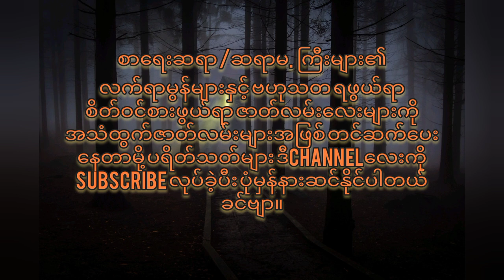ကိုပိုက်- ထူးဆန်းသောလမ်းပြမုဆိုး (စ/ဆုံး) တောတွင်းပရဆန်းကြယ်ဇာတ်လမ်း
ထူးဆန်းသောလမ်းပြမုဆိုး(စာရေးသူ ကိုပိုက်)
# ကိုပိုက်
Horror Themes Myanmar.
တောတွင်းပရဆန်းကြယ်ဇာတ်လမ်း
Credits -
* စာရေးဆရာကြီး ကိုပိုက်၏ ' ထူးဆန်းသော လမ်းပြမုဆိုး'
- horror ပရိတ်သတ်များအတွက် လျို့ဝှက်ဆန်းကြယ်နှင့် တောတွင်းဗဟုသုတများ ပေါင်းစပ်ထားသည့် အသံထွက်ဇာတ်လမ်းကောင်းလေးတပုဒ်ဖြစ်ပါသည်။
# တောတွင်းမုဆိုးစွန့်စားခန်းဇာတ်လမ်း
မုဆိုးဇာတ်လမ်း
ပရလောကဇာတ်လမ်း